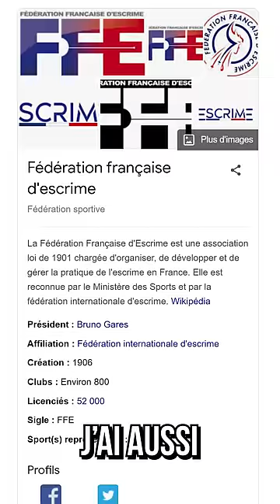J’ai inscrit Minecraft aux prochains JO d’e-sport…